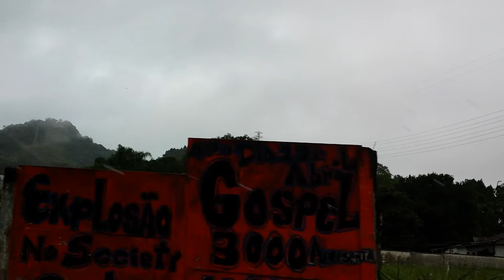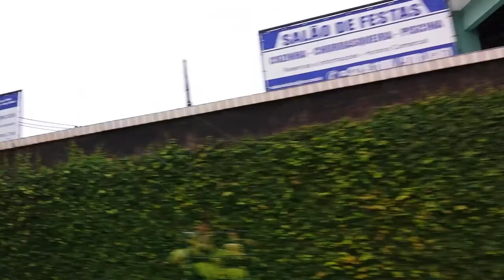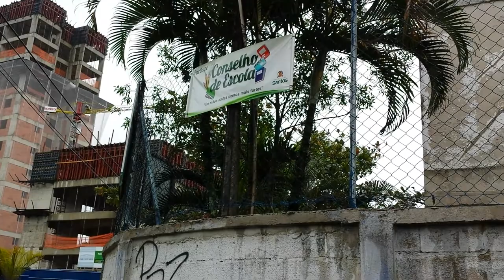10.7.2014 Falando sobre o Morro na Nova Cintra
Videoblog de 10 de julho de 2014